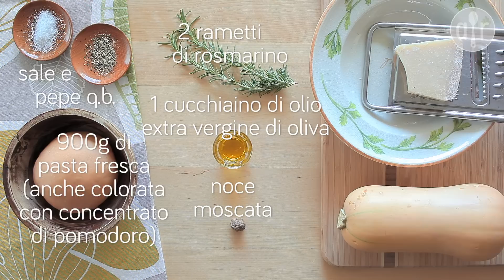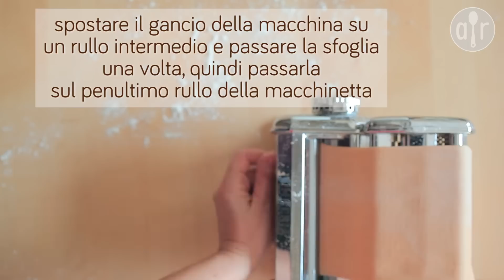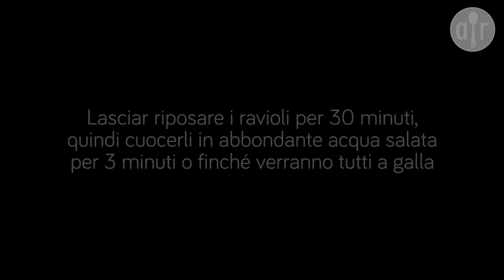Ravioli di zucca fatti in casa - videoricette di pasta fatta in casa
Allrecipes.it presenta la videoricetta dei "Ravioloni di zucca". Leggi la ricetta su

I ravioli di zucca sono un primo piatto autunnale saporito ed elegante. Ecco come prepararli facilmente in casa. Noi abbiamo utilizzato una zucca a campana (o butternut) ma la classica zucca gialla andrà benissimo. Inoltre, per essere in tema con l'autunno abbiamo preparato una pasta colorata con il concentrato di pomodoro dai toni dell'arancio e l'abbiamo condita con un sugo di funghi finferli... più autunnale di così!